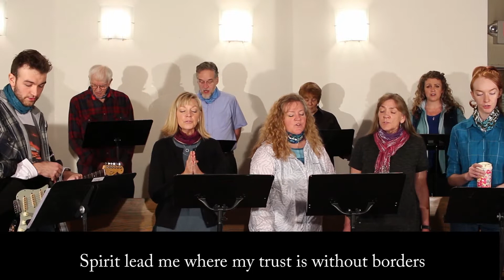Fircrest UMC Virtual Church 4.19.20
Worship Service from Fircrest United Methodist Church for April 19 2020.